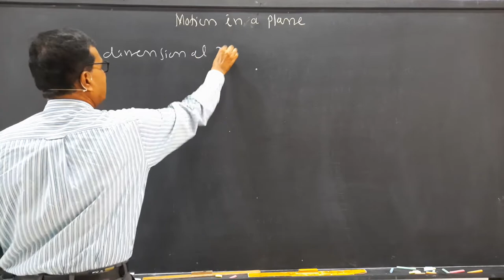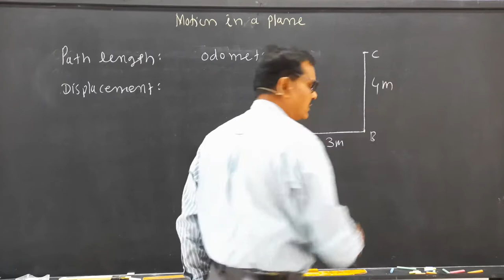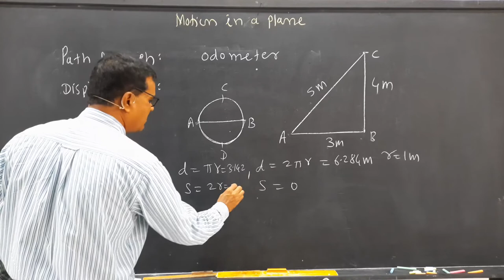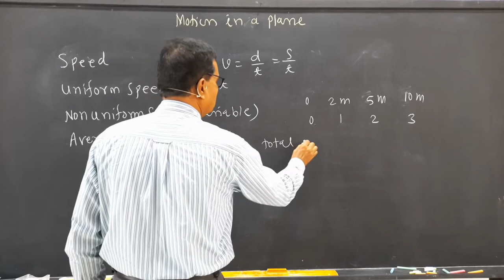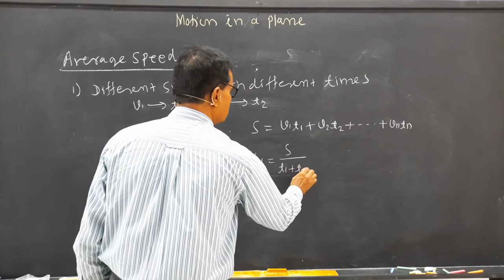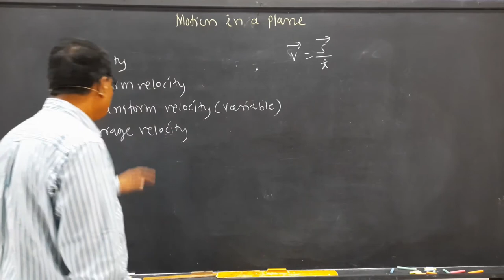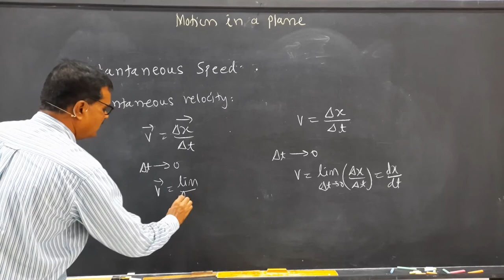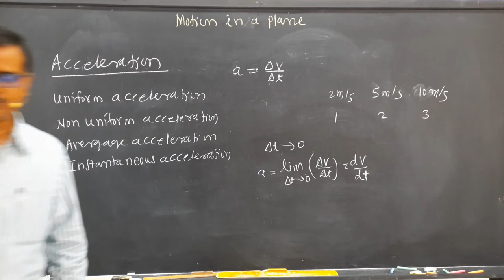Lecture 01: Motion in a Plane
A lecture on Motion in a Plane
By Prof. Narayan Untwale
Director,
The Unique Academy, Sangli.